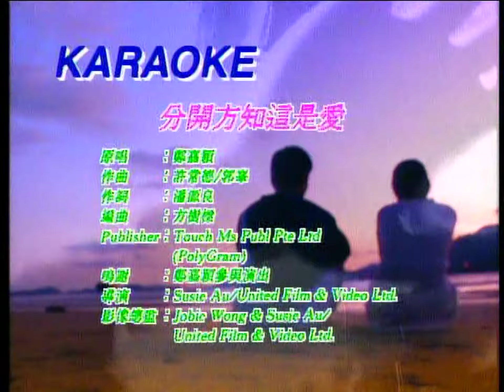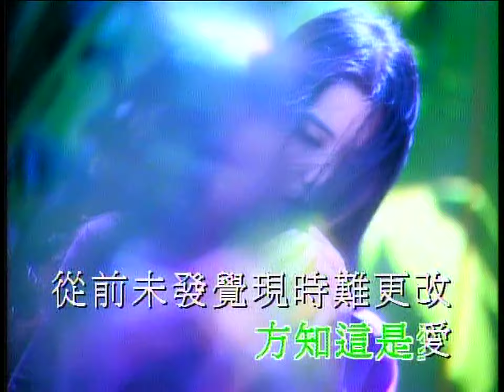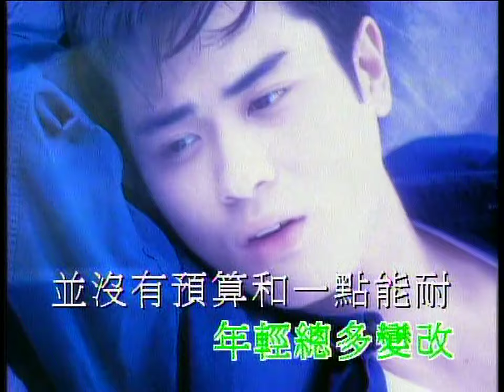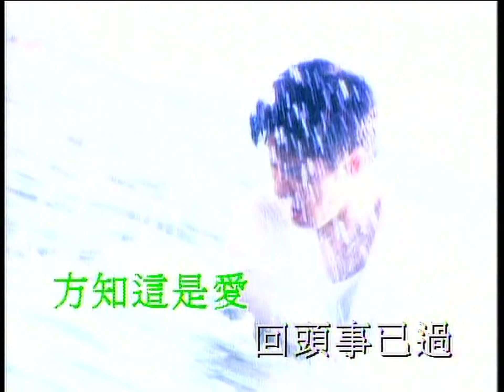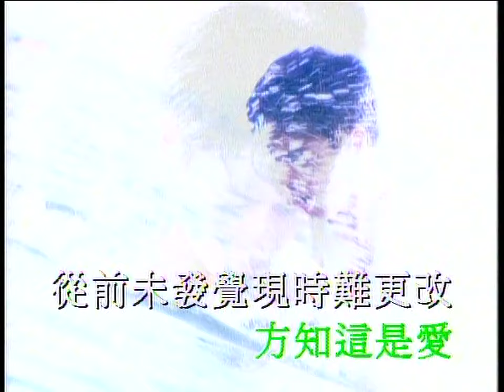分開方知這是愛 - 鄭嘉穎 - Karaoke (原版伴奏) (HD 60FPS)